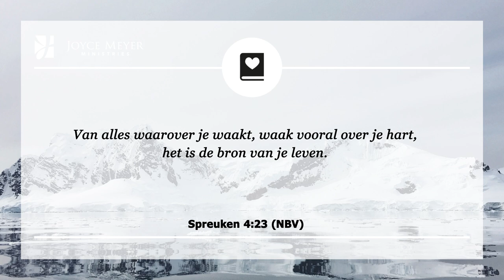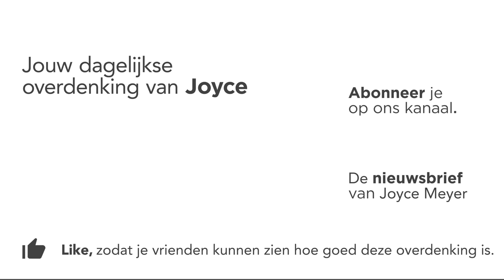Je hart bewaken | Zelfbeheersing | Overdenking | Joyce Meyer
Spreuken 4;23 zegt over je hart te waken omdat het de koers van je leven bepaalt. Denk daar over na. Wat in je hart is, zal uiteindelijk in je dagelijkse leven te zien zijn. Wat er ook binnen in zit vindt uiteindelijk zijn weg naar buiten... waar iedereen het kan zien.

00:00 Dagelijkse overdenking van Joyce Meyer van 5 februari
00:15 Je hart bewaken
00:25 Spreuken 4;23 (NBV)
Van alles waarover je waakt, waak vooral over je hart, het is de bron van je leven.
00:40 Overdenking

Alleen dat al maakt het zeer belangrijk om in de gaten te houden welke dingen wij toestaan om ons hart te vormen. Ik wil niet dat iets vervelends, zondigs en egoïstisch, zijn weg naar buiten vindt en mijn relaties met anderen beschadigd, en ik denk dat jij dat ook niet zou willen.

Een groot deel van het bewaken van je hart betekent dat je leert je gedachten, je woorden, je karakter en je zienswijze te beheersen. Wat je denkt komt meestal naar buiten door wat je zegt. Wat je zegt beïnvloedt hoe je je voelt en dat wordt zichtbaar in je  houding.

In de loop van het dagelijks leven is dit wat bepaalt hoe je omgaat met je omstandigheden, of je rust hebt of dat je in elkaar stort door een stressvolle situatie. Het bepaalt hoe je naar anderen reageert, òf met mededogen en begrip, òf met veroordeling en arrogantie, vooral als je het niet met hen eens bent!

Je kunt proberen om te voorkomen dat je innerlijke gedachten je woorden en houding beïnvloed wordt, maar ik vind het eenvoudiger om eerst Goddelijke gedachten te hebben. Besteedt tijd in Gods aanwezigheid, en laat de Heilige Geest je hart vullen met Zijn goedheid.

02:23 Kort gebed
Heer, ik wil dat mijn hart alleen gevuld is met gedachten en verlangens die van U zijn. Omdat ik meer tijd besteed in Uw aanwezigheid en mij uitsluitend op U richt, weet ik dat mijn hart ten goede zal veranderen, hetgeen mijn leven voor de rest van mijn leven op godvruchtige wijze beïnvloedt.